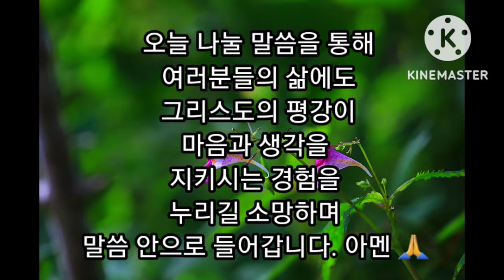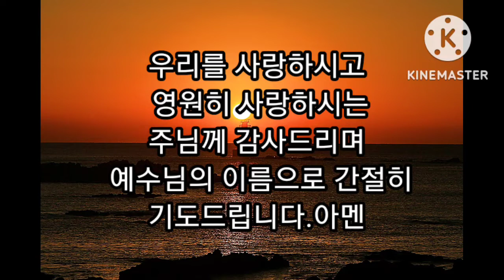#010#들보는 통나무#눈물로 빼다#이타심#성령님의 성품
들보를 빼라 라는 말씀이 무엇인지 가르쳐주심